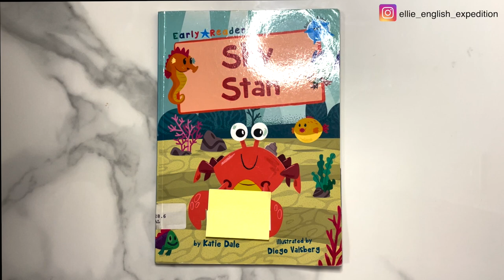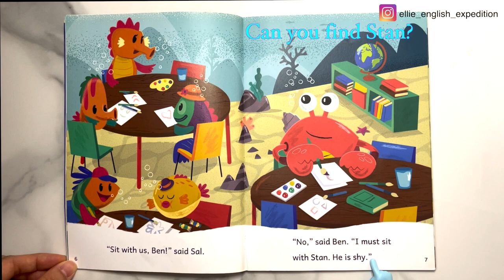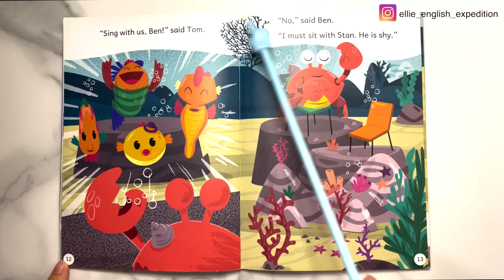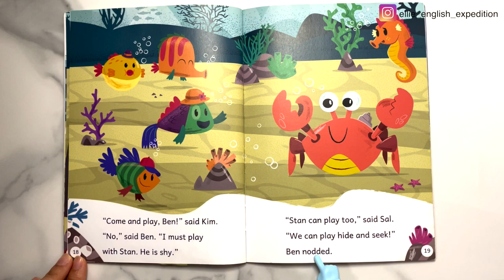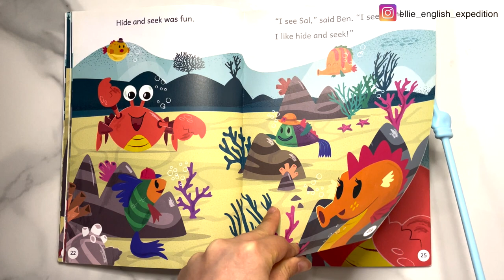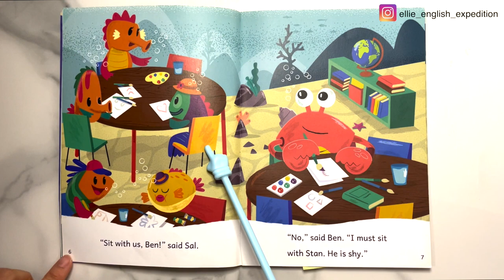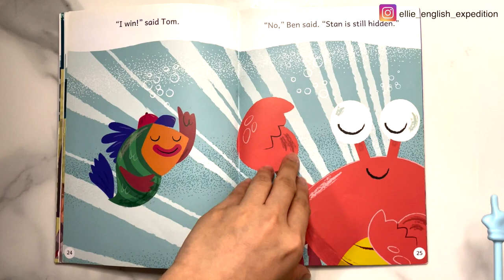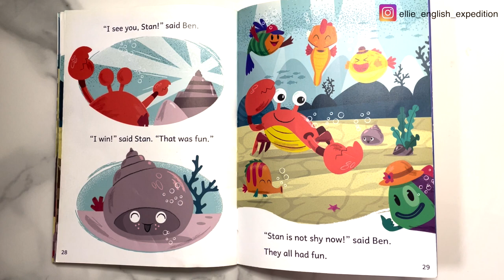「英文圖書分享」 - Shy Stan｜英文圖書｜圖書 閱讀｜閱讀 時間｜親子 閱讀時間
「英文圖書分享」 - Shy Stan｜英文圖書｜閱讀時間｜

【Shy Stan】
Retold by: Katie Dale
Illustrated by: Diego Vaisberg
希望大家會鍾意呢本圖書同埋會subscribe我地呢個channel 啦～
你地既支持係我繼續拍片既動力

Miss Ellie 曾為香港小學英語老師。在教學期間，發現香港大多數學生對英語學習十分抗拒，同時對閱讀課本缺乏興趣。

因此，希望可以透過這個頻道提升小朋友學習英語的興趣。本頻道短片覆蓋為英語圖書分享，常用英文單字/句子、拼音、寫作和文法。